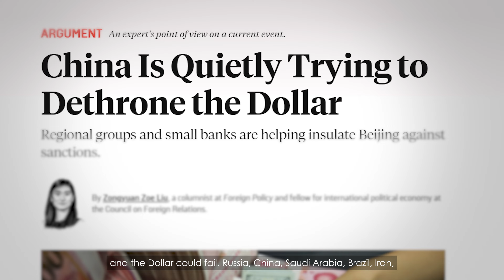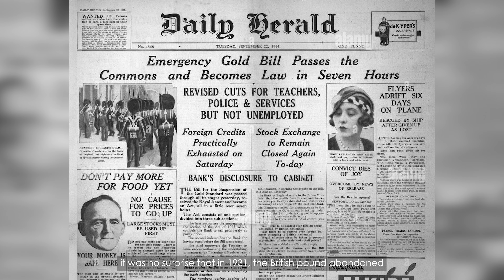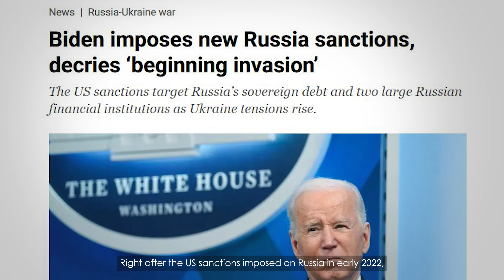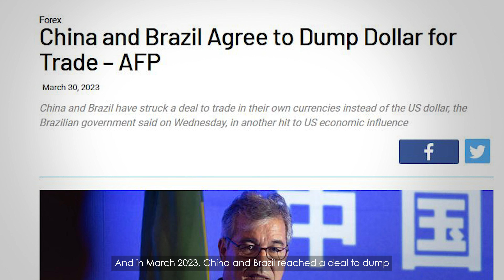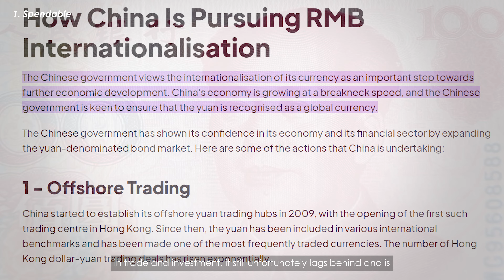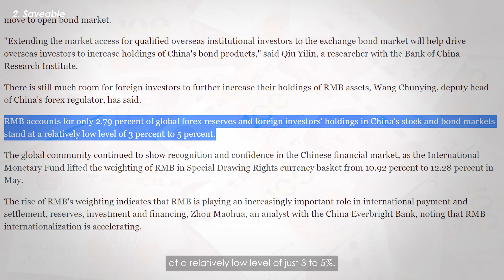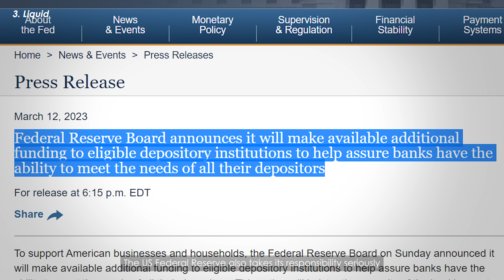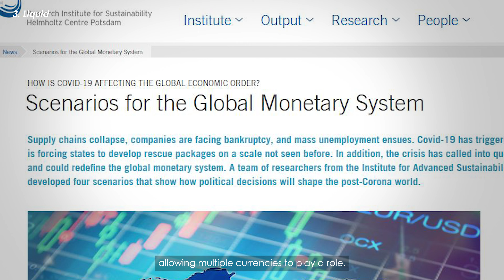Can Chinese Yuan Kill the US Dollar? De-dollarization Explained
Will the Chinese Yuan overthrow the US Dollar? Uncover the truth behind this potential global economic shift. 🔴 𝗦𝘁𝗮𝗿𝘁 𝗜𝗻𝘃𝗲𝘀𝘁𝗶𝗻𝗴 𝘄𝗶𝘁𝗵 𝗜𝗕𝗞𝗥 ➡️

⬇️ Timestamps:
0:00 → Introduction
0:49 → PetroDollars & World Reserve Currency
3:04 → Who's trying to kick out the Dollar?
6:28 → Dollars vs  Yuan
12:10 → Conclusion

Calls to move away from relying on the U.S. dollar for trade are growing. More and more countries — from Brazil to Southeast Asian nations — are calling for trade to be carried out in other currencies besides the U.S. dollar.

The U.S. dollar has been king in global trade for decades — not just because the U.S. is the world’s largest economy, but also because oil, a key commodity needed by all economies big and small, is priced in the greenback. Most commodities are also priced and traded in U.S. dollars.

But since the Federal Reserve embarked on a journey of aggressive rate hikes to fight domestic inflation, many central banks around the world have raised interest rates to stem capital outflows and a sharp depreciation of their own currencies.

And a lot are also wondering if there will be a switch from the Dollar to the Yuan. In my opinion, we can expect to see more fragmentation of the market, in terms of bilateral and regional agreements using local currencies.

But in the meantime, the USD should remain the dominant currency at least for the near future.

❗️USEFUL LINKS❗️
✅Start Investing in the U.S. market now!👇🏻

De-dollarization
US Dollar
Global Currency Reserve
US market
PetroDollars
World Reserve Currency
British Sterling
Pound
Bretton Woods Agreement
Russia
Brazil
Iran
Gold
Russian Ruble
Saudi Arabia
China
China Yuan
Euros
Shanghai Cooperation Organization (SCO)
BRICS
BRICS+
South China Sea disputes
East China disputes
Foreign exchange reserves
IMF
United States of America
USA
US banks